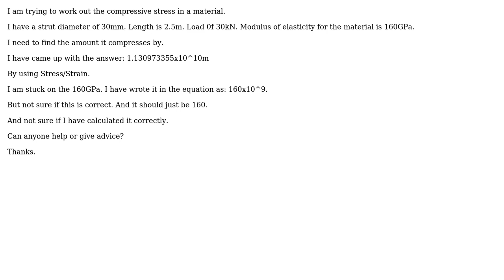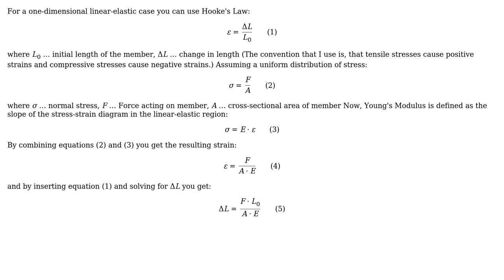Engineering: The compressive stress in a material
With thanks & praise to God, and with thanks to the many people who have made this project possible! | Content (except music & images) licensed under CC BY-SA | Music | Images & others | With thanks to user user14100 user Robbie van Leeuwen user Andrew and the Stack Exchange Network Trademarks are property of their respective owners. You are responsible for your own actions.